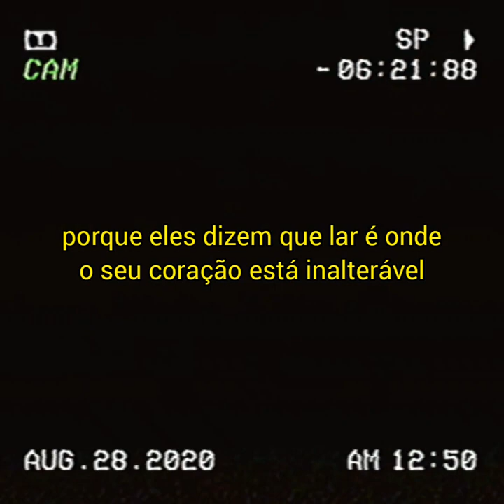home - gabrielle aplin - legendado (jonatas & eliza)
edit do casal jonatas e eliza da novela totalmente demais. 🥰